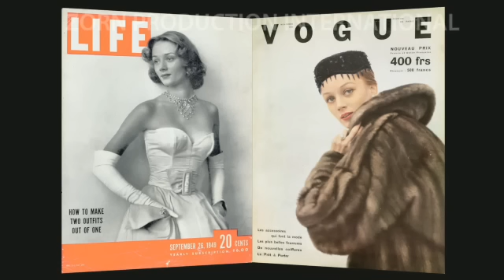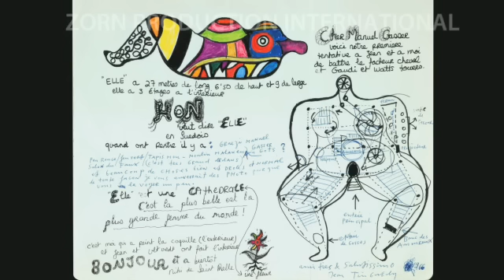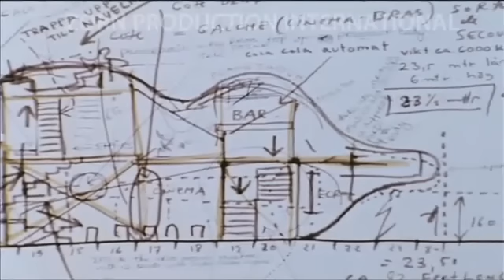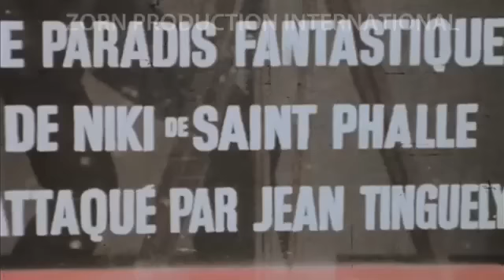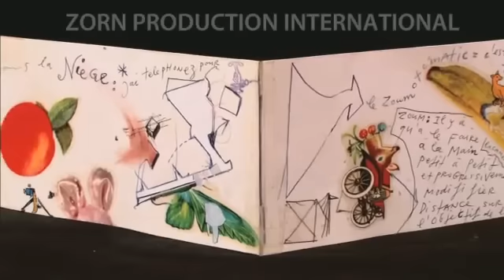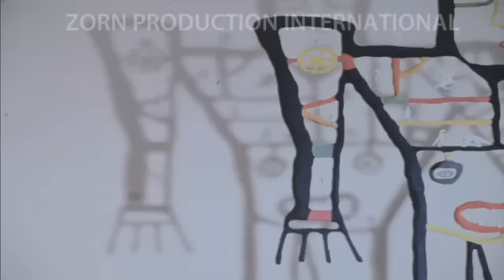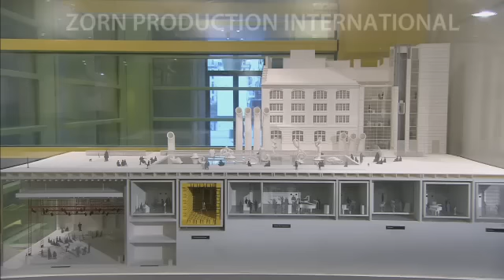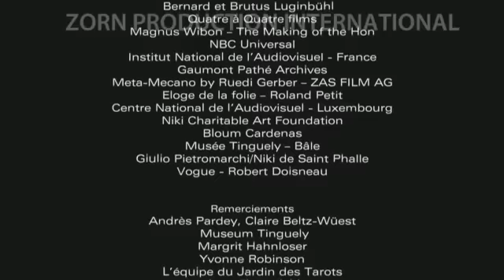Niki de Saint Phalle & Jean Tinguely - Les Bonnie & Clyde de l'Art 55' in ARTS CULTURE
Documentaire (origineel) Franstalig
Les Bonnie & Clyde de l'Art 55' in ARTS CULTURE
Niki de Saint Phalle & Jean Tinguely

This video is for education in art history.